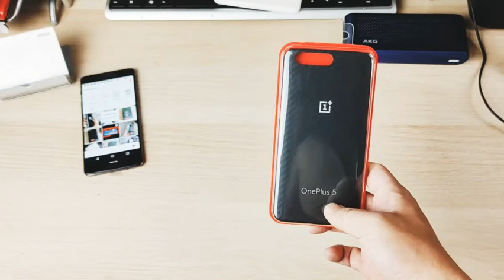OnePlus 5 Carbon Bumper Case Original Tokopedia Jualgadgets Jakarta